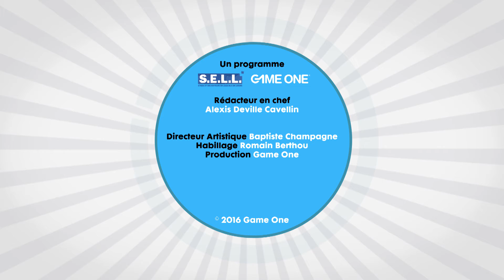PGW - Saga Civilization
Oui, c’est vrai. SAGA a d’abord été un titre de Yannick Noah, puis une émission sur les têtes couronnées. Mais aujourd’hui, bonne nouvelle, c’est surtout un reportage sur les jeux vidéo qui ont marqué leur époque et plusieurs générations de gamers. Pour ce premier épisode, nous vous emmenons dans le monde de Civilization. Un jeu qui fête ses 25 ans et qui n’a toujours pas d’égal.